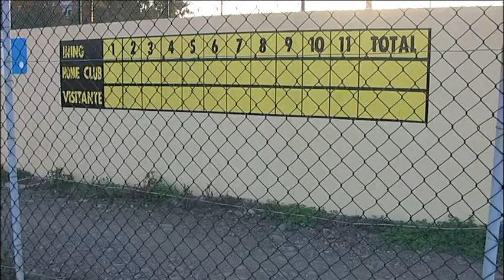NOTICIAS DE AGÜIMES 4/02/16